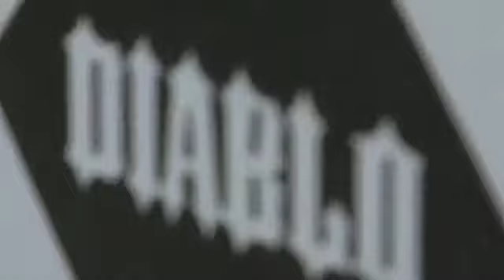Diablo Freeride Park - Alpine with GR and Marc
George and Marc Tremain ride Alpine at Diablo Freeride Park. June 2009.